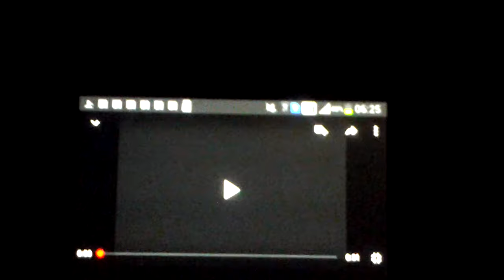ZooPals! Luig Group